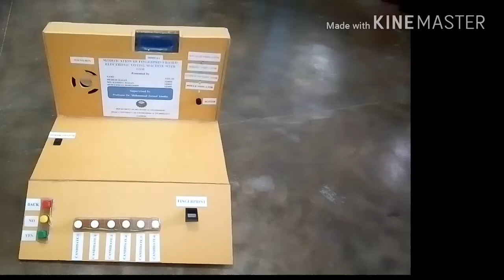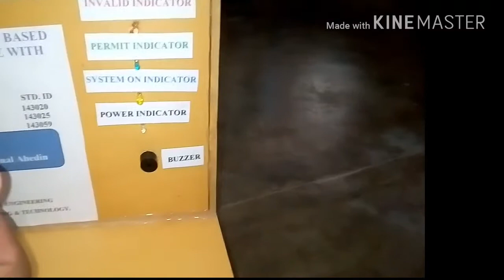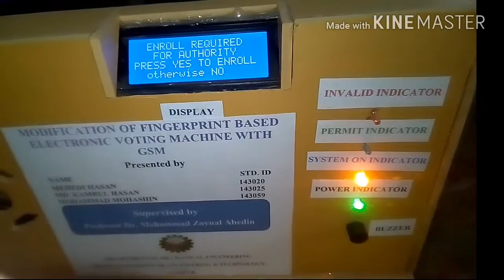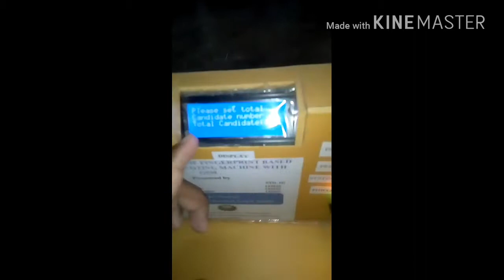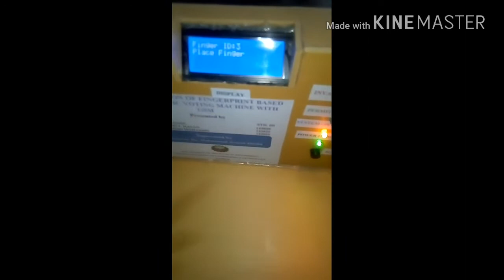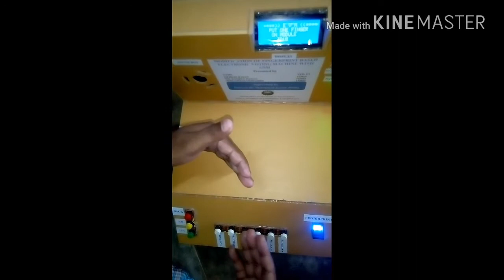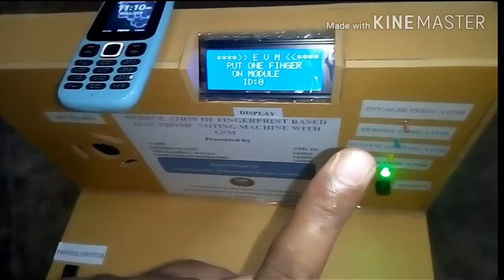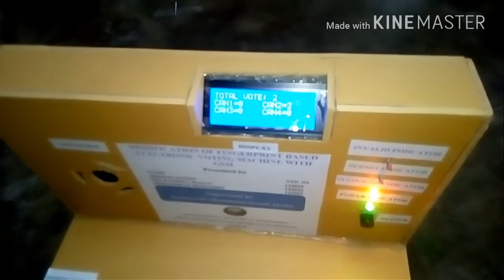FINAL PROJECT, FINGER PRINT BASED ELECTRONIC VOTING MACHINE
It was final project. The name of project is finger print based electronic voting machine. It is a device which used for voting system without ballot and use fingerprint. Any voter can give vote easily.